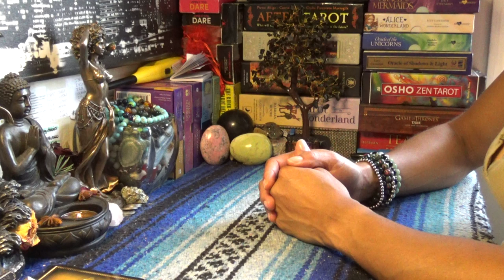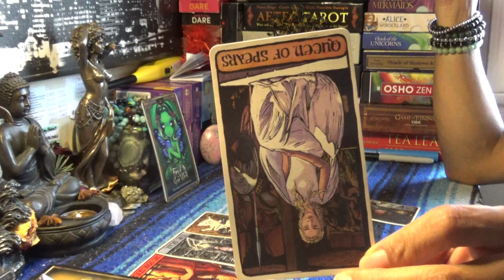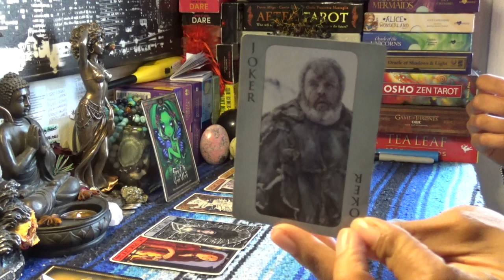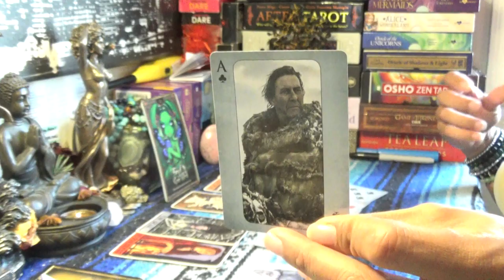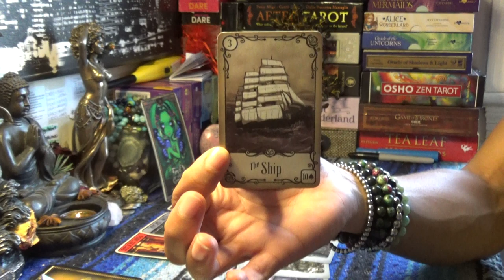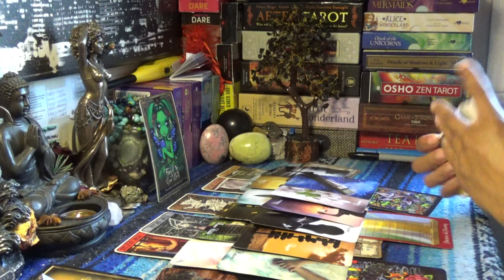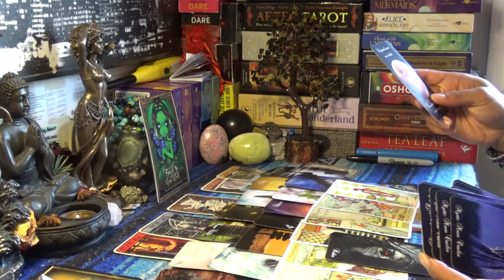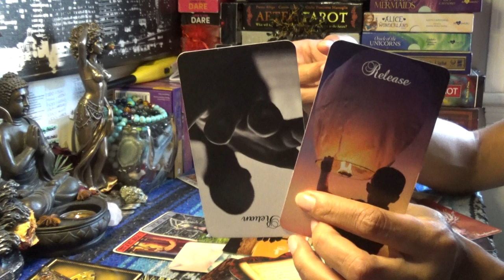♓️PISCES AUGUST 2019♓️HIDDEN PREGNANCY